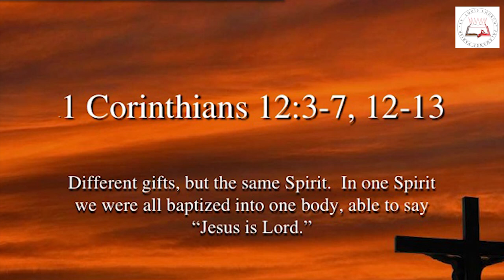Daily Readings | Eroju devuni vagdanam| 5 6 2022